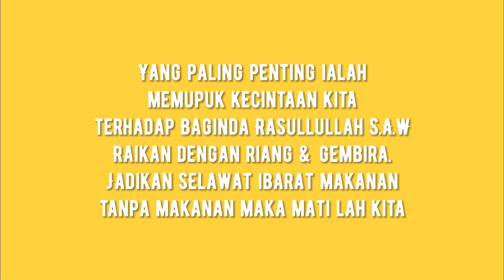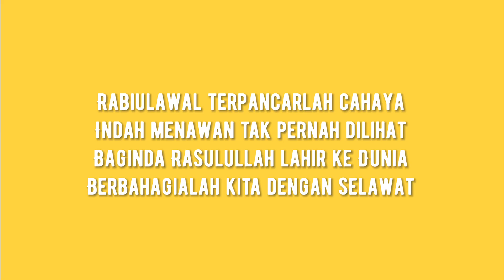Maulidur Rasul | Rabiulawal | Selawat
اَللَّهُمَّ صَلِّ َعلى سيدنا مُحَمَّدٍ
وَ عَلَى آِل سيدنا مُحَمَّد
Salam Maulidur Rasul ❤️
Tarikh Kelahiran Rasulullah S.A.W
9 Rabiulawal : Pendapat Ulama-Ulama & ahli falaq
12 Rabiulawal : Pendapat yang Masyhur
Yang paling penting ialah
memupuk kecintaan kita
terhadap Baginda Rasullullah S.A.W
Raikan dengan riang & gembira.
Jadikan Selawat ibarat makanan
tanpa makanan maka mati lah kita
Rabiulawal terpancarlah cahaya
Indah menawan tak pernah dilihat
Baginda Rasulullah lahir ke Dunia
Berbahagialah kita dengan selawat